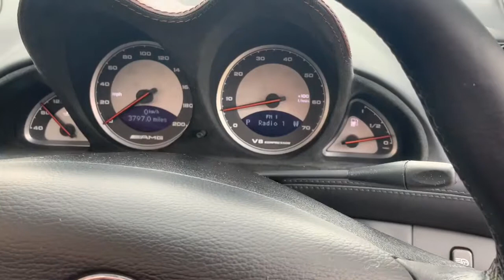MERCEDES SL55 AMG FOR SALE 2002 IN DESIGNO MYSTIC RED METALLIC